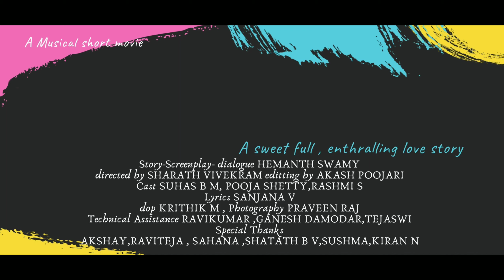Trailer - Anuragiya Prema Payana | Short movie | Kannada | Suhas| Hemanth | Culture kannada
'ಅನುರಾಗಿಯ ಪ್ರೇಮ ಪಯಣ' is a short love story which rolls around the life of a biker.
The story is a perfect blend of mixed emotions like love, heartbreak, happiness, comfort, sadness which a guy and a girl would experience in the lives!

Cast : Suhas B M , Pooja Shetty , Rashmi S
Story - Screenplay - Dialogue : Hemanth Swamy E S
Directed by - Sharath Vivek Ram
Background Score - Edited by : Akash Poojari
DOP : Krithik M
Photography : Praveen Raj
Lyrics : Sanjana V
MUA : Ganesh Damodar
Technical Assistance : Ravikumar U , Tejaswi
Supporters : Akshay A B , Sharath B V , Sahana , Sushma , Raviteja , Kiran N

With the Blessings of - Santosh Sankolli Sir

Culture Kannada, culture kannada, culture ಕನ್ನಡ, ಕಲ್ಚರ್ ಕನ್ನಡ,

ಯುವ ಮನಸ್ಸುಗಳಿಗಾಗಿ 'The Art film media 'YouTube channel. ತಾರುಣ್ಯ ಅಂದ್ರೆ ಅದು ಯಾವುದೋ ಒಂದು ವಯಸ್ಸಲ್ಲ. ಎಲ್ಲಾ ವಯಸ್ಸಿನ ಒಳಗಡೆ ಇರುವ ಚೈತನ್ಯದ ಚಿಲುಮೆ.
ತಾರುಣ್ಯ ಅಂದ್ರೆ ಶಕ್ತಿ
ತಾರುಣ್ಯ ಅಂದ್ರೆ ಸೌಂದರ್ಯ
ತಾರುಣ್ಯ ಅಂದ್ರೆ ಲವಲವಿಕೆ
ತಾರುಣ್ಯ ಅಂದ್ರೆ ಕನಸು
ಇಂತಹ ತರುಣ ಮನಸ್ಸುಗಳಿಗಾಗಿ ಹೊಸ ರೀತಿಯ creative videoಗಳ ಮೂಲಕ ಸದಾ ನಿಮ್ಮೊಂದಿಗೆ Art film media.